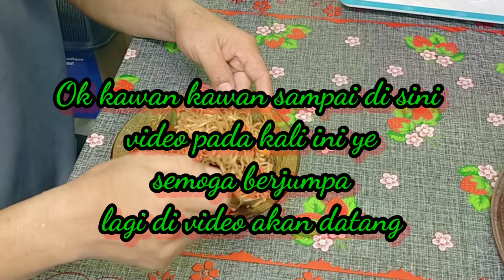Mee Maggi mami goring,masakan kegemaran saya,masak ala kadar saja..😆😆🤗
Mee Maggi goreng sedap,hasil masakan tangan sendiri..